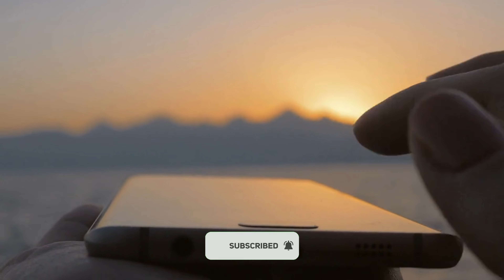Infinix Zero 40 5G जबरदस्त स्मार्टफोन बहुत ही सस्ते प्राइस में गजब फीचर्स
Discover the Infinix Zero 40 5G - a budget-friendly smartphone with a stunning AMOLED display, powerful performance, and a long-lasting battery. Watch our review to find out why it's a top pick.

Are you ready to be amazed? The Infinix Zero 40 5G is here to redefine what you expect from a budget phone. Watch our review to see why it's a must-have.

So, if you're looking for a budget-friendly phone that can handle anything you throw at it, this video is for you! 👍

* **Comment** 💬 with your thoughts on the Realme 13 Plus